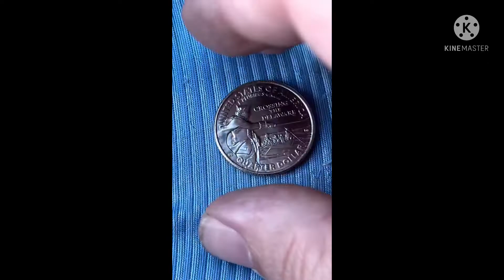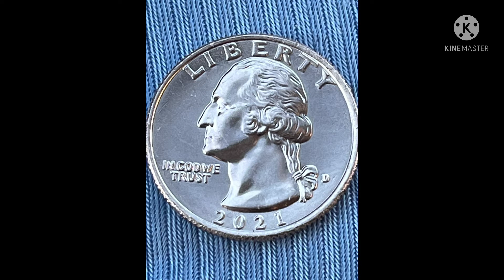Crossing The Delaware